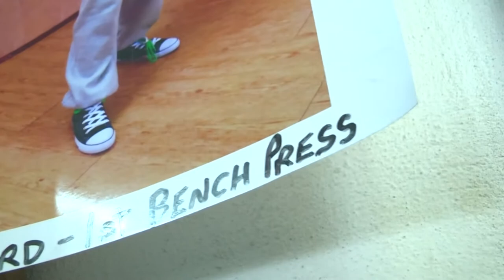University of Derby Disabled Sportsperson of the Year - Max Foord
Powerlifter Max Foord from Swanwick wins the University of Derby Disabled Sportsperson of the Year Award at the 2014 Derbyshire Sports Awards.